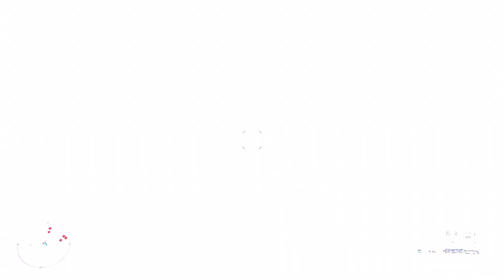Halo Infinite - O Conservatório On Xbox One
117 parte para investigar o local da escavação e lá encontra um tipo de Conservatório.